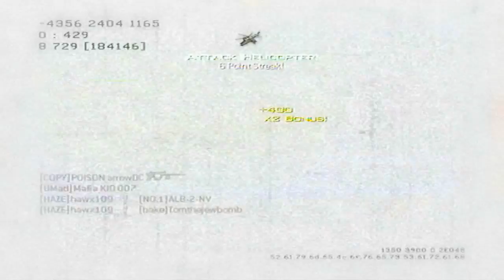[Modern Warfare 3] Team Defender Gameplay Commentary